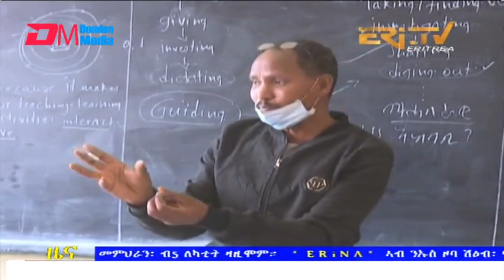Midday News in Tigrinya for February 7, 2022 - ERi-TV, Eritrea